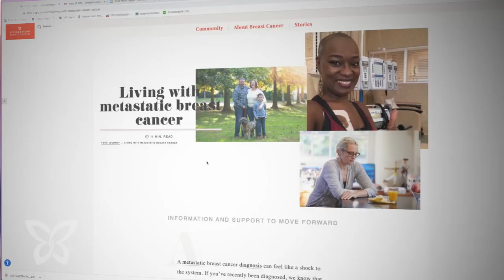2022 Going Beyond Honoree: Linda Brassington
Linda was born and raised in Philadelphia, PA, and is a wife, mother of two teenage boys, and a dog mom. She was diagnosed with early stage in 2009 and then with metastatic breast cancer in 2018. Linda has a master's degree in Physical Therapy and is a former two-sport collegiate athlete. As an advocate, Linda recognizes how much stronger her voice is with the support of LBBC. The longer she lives with MBC, the more urgent it is for her to make her voice heard to help others. She is making an impact.